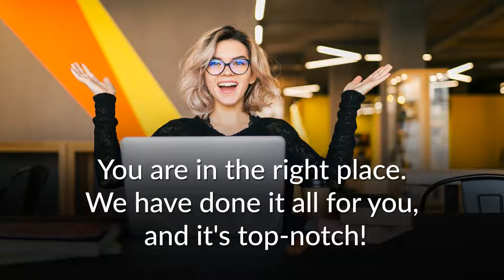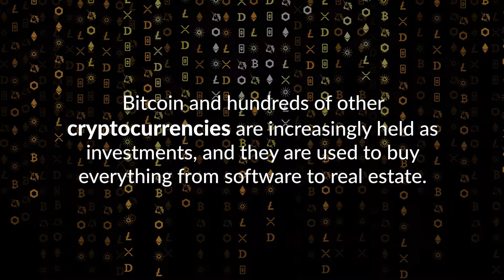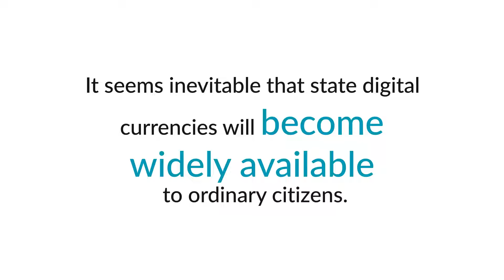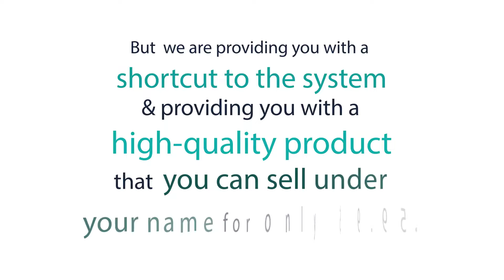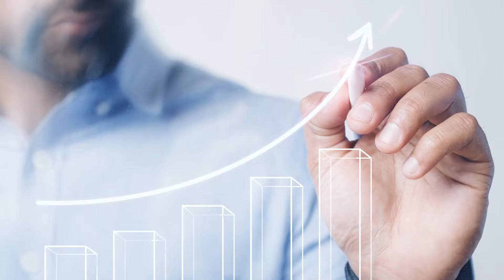Digital Currency Mastery PLR Review Demo